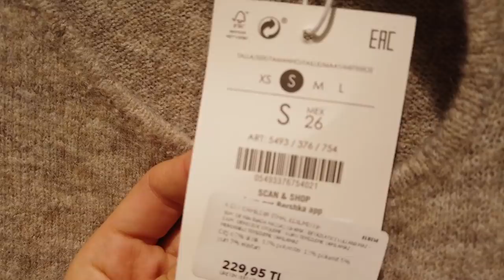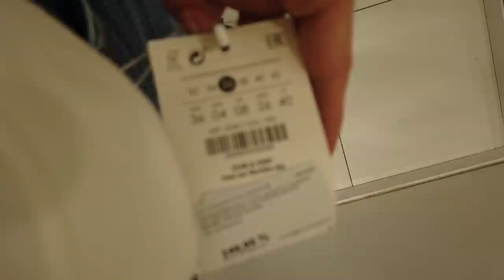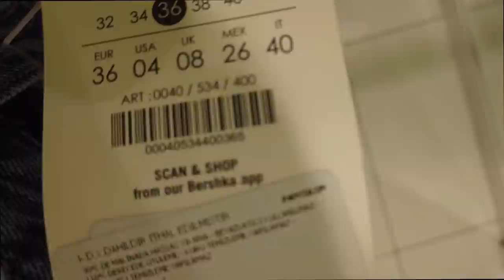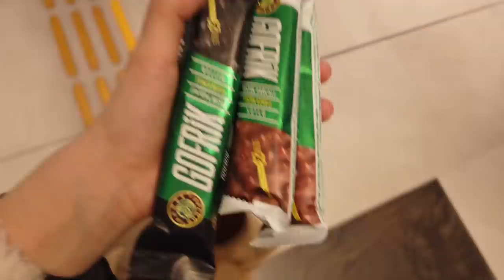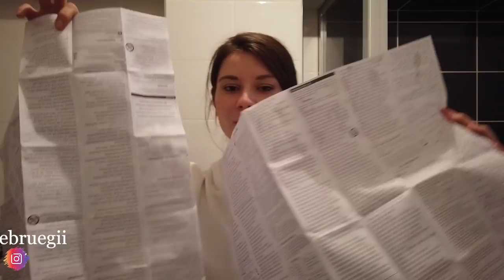1 GÜN BOYUNCA NELER YEDİM I PHILIPS SAÇ DÜZLEŞTİRİCİSİ ALDIM I DENEMELİ ALIŞVERİŞ & FİT KURABİYE